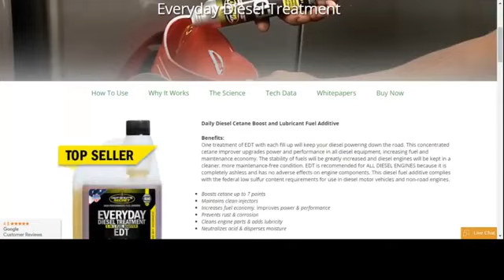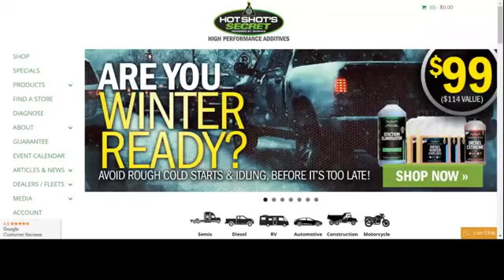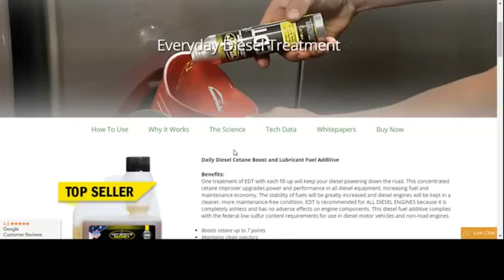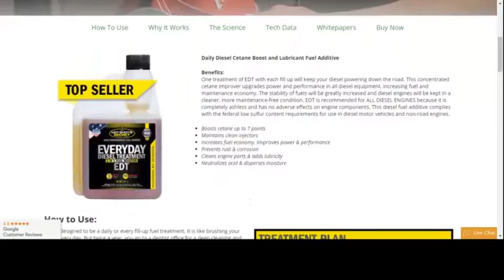Hot Shot's Secret Live: Everyday Diesel Treatment EDT EP:6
Aaron and Eric sit down and talk through EDT our Everyday Diesel Treatment.